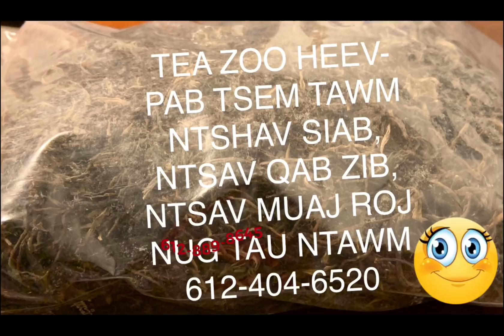iHTV NEWS: XOV XWM HMONG, KAB MOB CORONAVIRUS LOJ ZUJ ZUS 3-24-20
KEV CEE FAJ KAB MOB CORONAVIRUS , THIAB CEE FAJ NEEG PHEM.